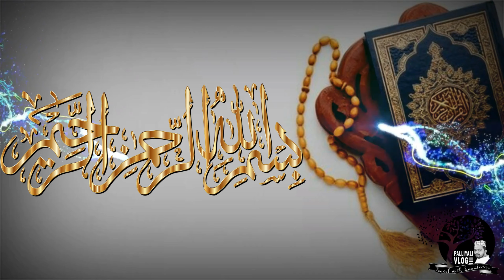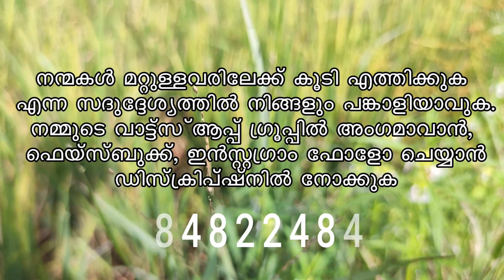കരഞ്ഞു പോയി ഗയ് സ്...palliyali vlog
follow me on...
facebook. palliyali face
instagram. palliyali vlog
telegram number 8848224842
palliyali vlog
noushad wafy